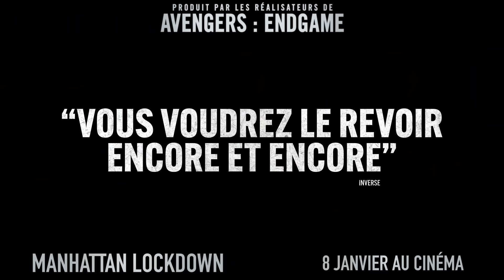Manhattan Lockdown (21 Bridges) - Spot "À voir encore et encore!"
Le 8 janvier 2020 au cinéma en Suisse romande

Synopsis:
Un détective de New York déshonoré a une chance de se racheter. Partant à la recherche d'un tueur de policiers, il découvre une conspiration à grande échelle liant ses amis flics à un empire criminel. Durant cette chasse à l'homme et pour la première fois de son histoire, le quartier de Manhattan est complètement fermé, y compris ses 17 ponts.